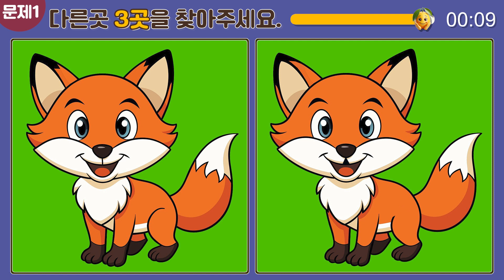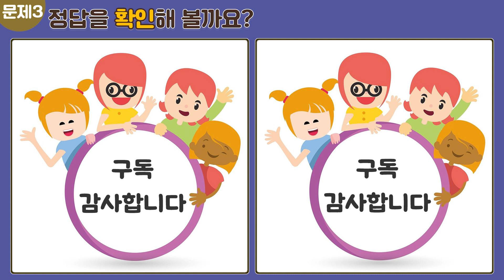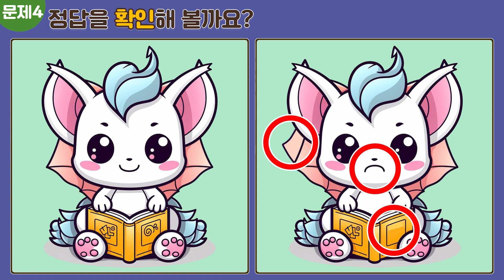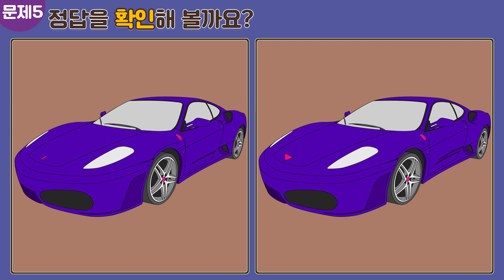[다른그림찾기/치매예방] 65세 이상 만점이면 두뇌건강 이상무! 집중력향상/관찰력/뇌운동/인지력/find the difference/틀린그림찾기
치매예방 게임 🍭
다른 그림 찾기 💛

재미있는 뇌 운동🧠
[다른그림찾기/치매예방] 💛집중력향상/관찰력/뇌운동/인지력/find the difference/두뇌건강/틀린그림찾기

하루 한번 재미있게 게임하고 두뇌운동 해요💜
어린이 집중력 향상, 성인 치매예방에 정말 좋아요!

매일매일 업데이트 됩니다📢

Prevention of dementia
Dementia prevention game
Brain Quiz
Dementia test
Brain training
Prevention of dementia
Find another picture
Brain Health
Finding the wrong picture
Brain movement
Memory power
Observation power
Easy to find another picture
EasyFind the wrong picture

Brain health is a must now!!

I saw people who were worried about dementia
I'm trying to help you even if it's.

It's okay if you don't find the answer.
It's a brain exercise.

I'll try to find another picture with a light heart
Improve your concentration once a day and even get dementia prevention effects!!

もう頭脳の健康は必須！！

認知症の心配をされている方々を見て
少しでも役に立とうと作っています。

正解を見つけられなくても大丈夫です。
頭脳運動が目的ですからね。

軽い気持ちで他の絵を探して
1日1回集中力を向上させ、認知症予防効果までゲットしてください！！

現在大腦健康是必須的！

看到擔心癡呆的人
爲了能幫上小忙，正在製作。

找不到正確答案也沒關係。
因爲大腦運動是目的。

以輕鬆的心態尋找其他畫面
一天一次提高集中力，獲得預防癡呆的效果吧！！

สุขภาพสมองเป็นสิ่งจำเป็น!

เห็นคนที่เป็นโรคสมองเสื่อม
เพื่อที่จะให้ความช่วยเหลือเล็กๆ น้อยๆ

หาคำตอบไม่ได้ก็ไม่เป็นไรครับ
เพราะว่าการออกกำลังกายสมองคือเป้าหมายค่ะ

หาภาพอื่นด้วยใจที่เบา ๆ
เพิ่มสมาธิวันละครั้งและป้องกันภาวะสมองเสื่อมด้วยค่ะ!

Bây giờ sức khỏe của não là cần thiết!

Nhìn thấy những bạn lo lắng về chứng mất trí nhớ
Tôi đang cố gắng để giúp đỡ dù chỉ là một chút.

Không tìm được đáp án cũng không sao.
Vì mục đích là vận động não.

Mình đã tìm một bức tranh khác với tâm trạng thoải mái
Hãy tăng cường tập trung mỗi ngày một lần và nhận được hiệu quả phòng ngừa chứng mất trí nhớ!

¡La salud mental es esencial ahora!

que se preocupan por la demencia,
para ayudar a la gente a hacer Más o menos.

Y está bien si no lo encuentras.
el movimiento del cerebro.

y buscar una imagen diferente con la mente liviana
¡Mejoren su concentración una vez al día y obtengan el efecto de prevención de demencia!

Maintenant, la santé du cerveau est essentielle !

qui craignent de mourir de démence,
pour les aider, même si ce n'est qu'une petite quantité.

C'est bon si vous ne trouvez pas la réponse.
parce que c'est le but du mouvement cérébral.

Je cherche une autre image avec un cœur léger,
Augmentez votre concentration une fois par jour et obtenez un effet de prévention de la démence !

Gehirn Gesundheit ist jetzt ein Muss!

Ich sehe Menschen, die sich um Demenz Sorgen machen.
Ich versuche, Ihnen zu helfen, auch wenn es klein ist.

Es ist in Ordnung, die richtige Antwort nicht zu finden.
Gehirnübungen sind das Ziel.

Mit einem leichten Herzen auf der Suche nach einem anderen Bild,
Steigern Sie Ihre Konzentration einmal am Tag und erhalten Sie eine Anti-Demenz-Wirkung!

Aku melihat orang-orang yang menderita demensia.
Dan kami membuatnya kecil agar dapat membantu.

Tidak apa-apa jika tidak menemukan jawaban yang benar.
Karena tujuannya adalah melatih otak.

Aku mencari gambar lain dengan hati yang ringan.
Tingkatkan konsentrasi Anda sekali sehari dan dapatkan efek pencegahan demensia!

Ora la salute del cervello è essenziale!

Vedo le persone che soffrono di demenza.
Stiamo cercando di aiutare un po'.

Va bene se non riesco a trovare la risposta giusta.
Lo scopo è quello di allenare il cervello.

Quindi, con un po' di calma, cercheremo un'altra immagine.
Migliora la tua concentrazione una volta al giorno e prendi l'effetto preventivo della demenza!